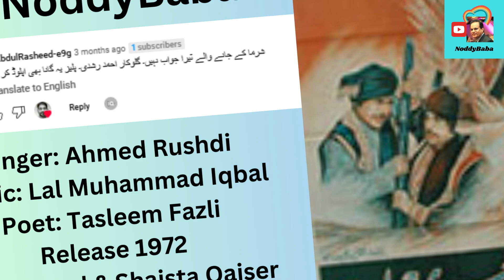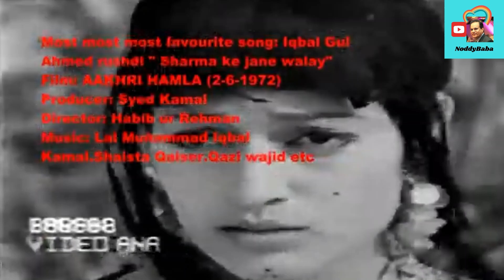Experience the RARE 1972 Ahmed Rushdi Song That Will Leave You SPEECHLESS!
Sharma kay janay wali tera jawab nahee :  sung by  Ahmed Rushdi  Syed Kamal Film Akhri Hamla  release year 1972